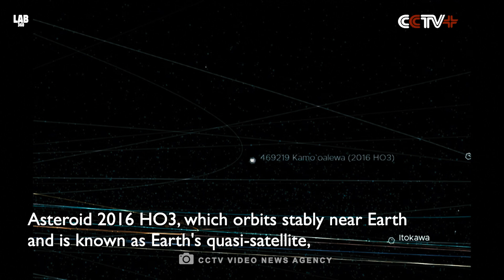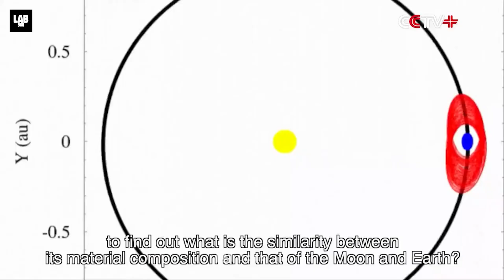NASA Closely Watching China's Tianwen 2 Asteroid Mission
NASA Closely Watching China's Tianwen 2  Asteroid Mission! China’s asteroid mission is making waves in the global space race, and it’s a game-changer. Are you ready to explore how China’s Ton 2 mission could impact planetary science and even challenge U.S. dominance in space exploration? This groundbreaking mission aims to retrieve samples from the near-Earth asteroid 2016 HO3, unlocking secrets about the building blocks of planets and the origins of life itself. With plans to return asteroid samples by 2027, China is stepping up its space ambitions, joining the elite ranks of NASA and Japan. But should the U.S. be concerned about this bold move?

From advanced navigation systems to testing planetary defense technologies, Ton 2 is more than a mission—it’s a statement. And it doesn’t stop there! With future missions targeting Mars and Jupiter, China’s space program is accelerating at lightspeed. Stay updated with Lab 360, your ultimate source for space news, cutting-edge science, and easy-to-perform experiments. Join Lab360 for access to some amazing perks and never miss a revelation in space exploration.

CHAPTERS:
00:00 - China and Russia Lunar Base Collaboration
00:14 - Overview of China's Tianwen-2 Mission
00:38 - Launch Details of Tianwen-2
01:49 - Sample Collection Methods of Tianwen-2
02:37 - Scientific Insights from Tianwen-2 Samples
03:33 - Future Missions Planned for Tianwen-2
04:15 - Implications of China's Space Achievements for the US